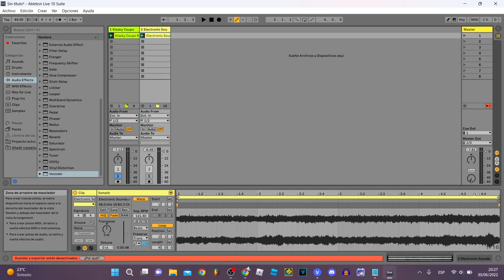How To Vocoder Any Audio On Ableton Live 10 Suite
EXAMPLE ONE: Klasky Csupo In Electronic Sounds
You can vocoder any audio instead of using only Electronic Sounds.

--:- Do not take down this video.